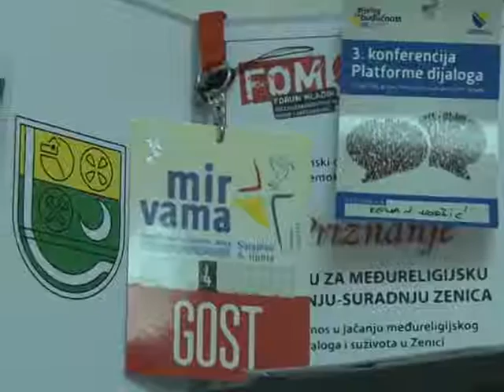Kenan Hodžić OMS Zenica